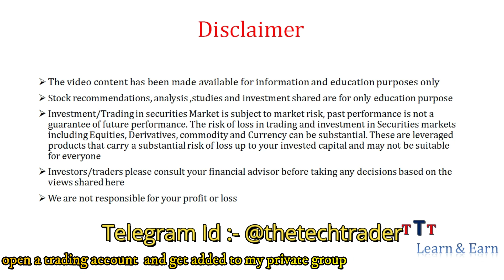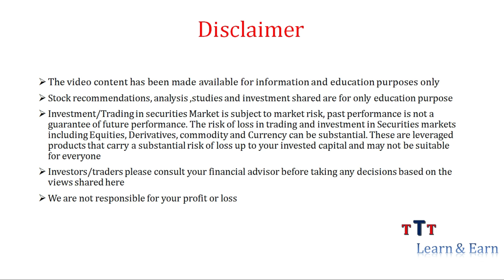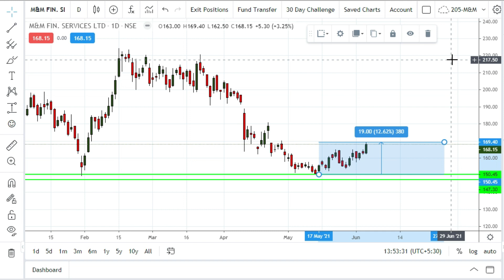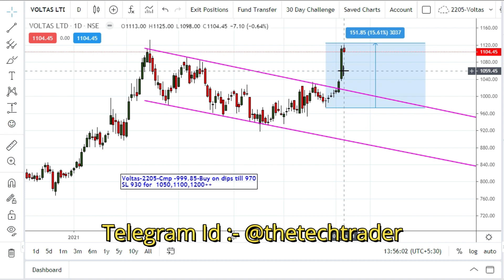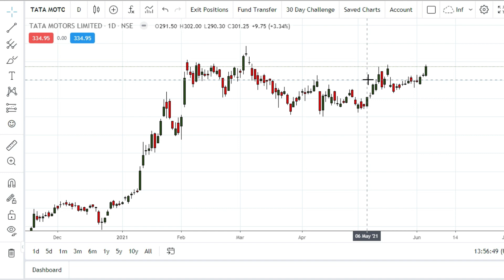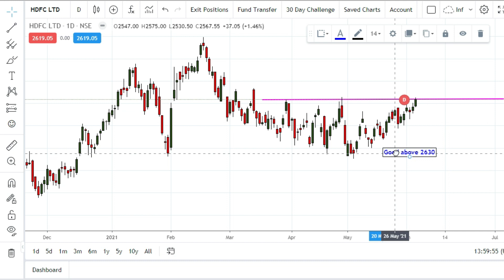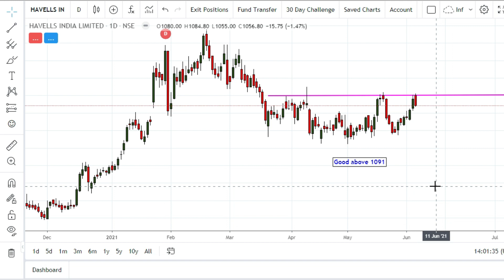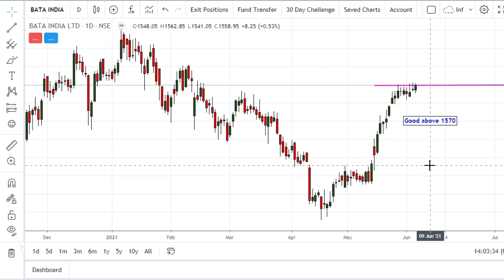Best Intraday Stocks for Tomorrow 6th June | Tamil Techtrader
To open a demat & trading account with highest leverage and single margin for MCX & NSE use this link and get added in my private group:-

If u r facing any issue with the link try with different browser(ex:Firefox)

For Public Telegram channel click the below link (download telegram app from playstore)

or Type @thetechtrader in Telegram app

Note : The details mentioned in this video are based on online sources, book references and my own experiences.